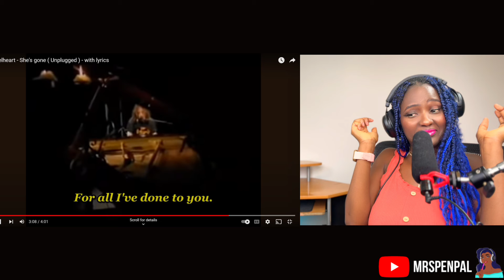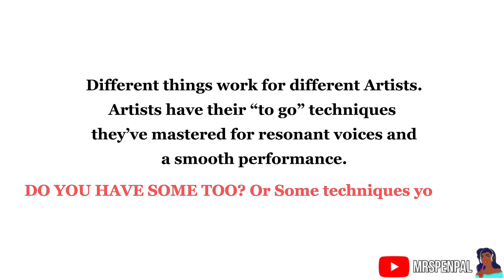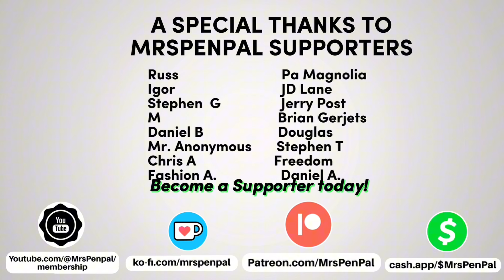Man Does THIS while Singing Effortlessly ?! Steelheart - “She's Gone” | SINGER FIRST TIME REACTION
In today's video I will be doing a new first time reaction and analysis for Steelheart - She's gone ( Unplugged ) - with lyrics is the type of song those who lived in the times of the 60s 70s would make sure to let you know “no autotune” its all real. It’s a thing of pride for the millenials and boomers, but also a marvel for all regardless of generations. Released 1990, climbing up the billboards, the whole album certified gold rightfully . As a voice enthusiast, I am super impressed and fully appreciative of miljenko’s voice and commitment to the arts in this unplugged live performance. Jaw dropping 👏👏, touching and beautifully done! Hey dont miss out on his chewing gum while singing cos its so effortless you might actually miss it!  Watch my raw and insightful reactions to this masterpiece!

utm_medium=clipboard_copy&utm_source=copyLink&utm_campaign=postshare_creator&utm_content=join_link

Join me as I discover this new music as a published singer-song writer, active musician, and voice teacher reacting to this song. Looking forward to hearing from you concerning this video ! What a time I had reviewing, analyzing, this song and providing vocal and performance insights concerning this song! Sit back and relax🌌🎵

Topics: Music, Rock Music, Pop Music

Steelheart reaction
She’s gone reaction
Steelheart Angel eyes
First time reacting to Steelheart
First time hearing Steelheart
Steelheart first time reaction
Steelheart youtube
Steelheart reddit shoot
Steelheart official
about Steelheart
Steelheart news
history of Steelheart
what happened to Steelheart
Steelheart band
Steelheart reaction video
Steelheart greatest hits
 Steelheart live
Steelheart today
Steelheart tickets
Steelheart on tour
rock music reactions
reaction videos today
Dimash reaction
Singing shows
Cinderella reaction
Rock music reaction
Reaction video